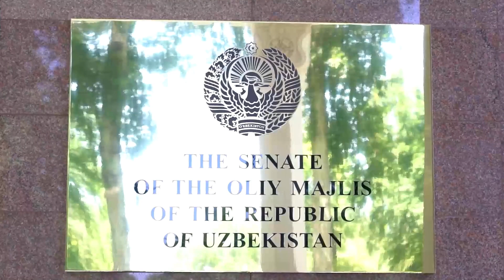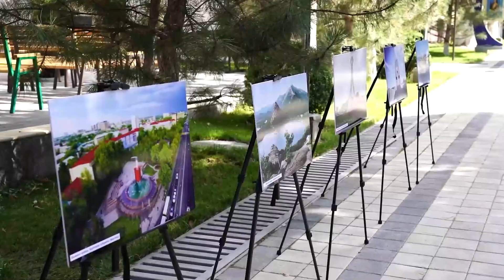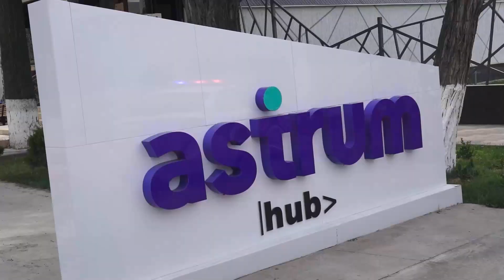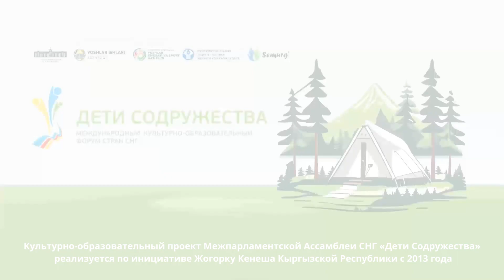Международный культурно-образовательный форум государств – участников СНГ «Дети Содружества»